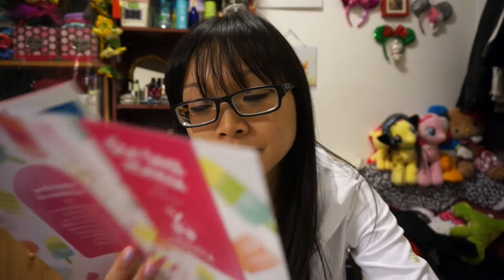HAUL | TEA | DAVIDsTEA | Spring Edition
Welcome back to another HAUL!  Can you tell that I love tea? I also love coffee too but teas have a bigger health benefit than coffee...so here's what I purchased in this Haul! :D